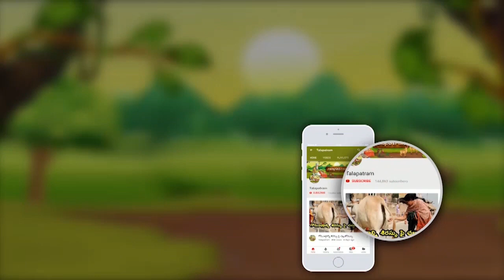ఆహారం తినే సమయంలో.. తిన్న తర్వాత కూడా కొన్ని నియమాలున్నాయి | Food | Talapatram